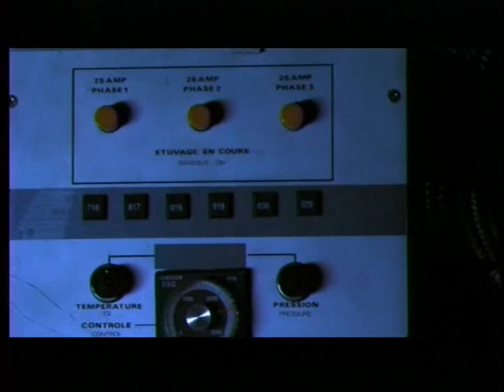Show & Tell's Video review of The Genius Club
Rick Goins of WATC's SHOW & TELL reviews Cloud Ten Pictures " The Genius Club" starring Stephen Baldwin.